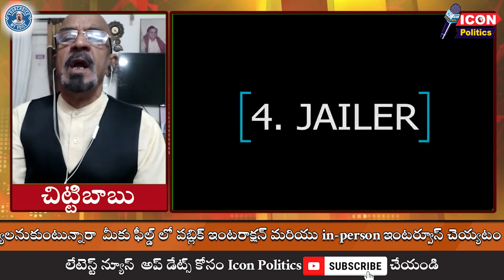Pawan Kalyan Unnecessary Comments On Tamil Industry || TFI To Learn From Kollywood || @Icon Politics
Visit Again.